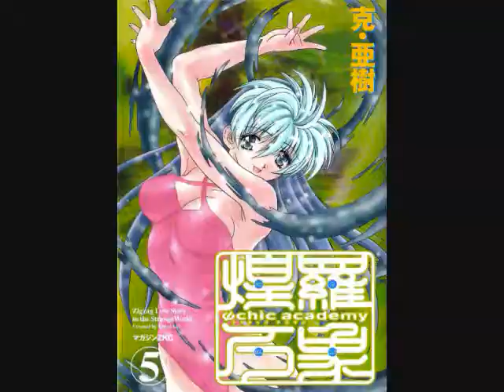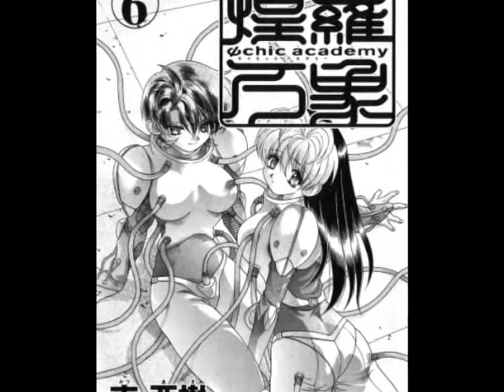Psychic Academy, The Dream World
E of DEX: First off, before I say anything about this video I want it to be well known that this video is focused on Orina & Myuu's friendship. FRIENDSHIP!!! I know that this may look like shipping, but I promise you that it was never my intention to make a yuri video. Anyway, moving along. A long time ago I noticed that I had made very few Psychic Academy videos so I decided to make one about my favorite character. Sadly there aren't enough clips about Boo to make a full length clip about him so I decided to make an amv about my second favorite characters, Orina & Myuu. I hope that everyone enjoys. I think that I'll upload two more videos before May ends and after that I'll probably start uploading The E of DEX Tournament. This is the mark of Super-E93...

P.S. I would upload the video that I made about Pani Poni Dash, but the risk of getting run in by copyright infractions is too great!

Media: Tenchi Universe, Psychic Academy, Dragon Ball Z, Tenchi Muyo
Songs: Promise-Dead By April, After The End-Hatsune Miku, Say Over (Psychic Academy Theme Song)
Lyrics: You only saw the dark side of me
Bring me back to my reality
I have lost my belief

Without you I fail in every way
Picture a world for me where I can stay
Without you I break in every way
Imagine a place for us where you and I stay

I have lost the will to fly
With broken wings I can..t even try

Picture a world for us
A promise to set me free
Imagine a place for us
A promise will set me free